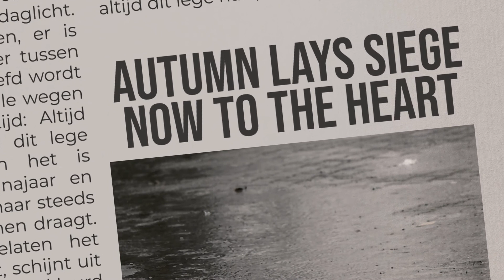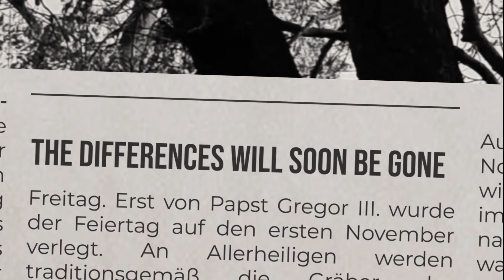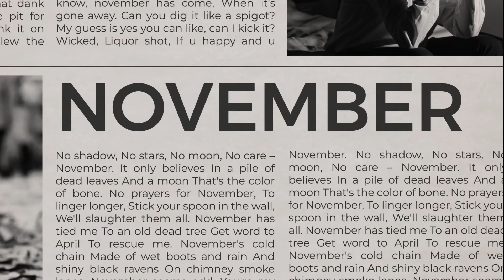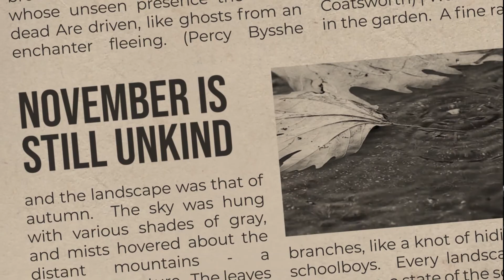FainOnFriday: November (band's official music video)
more: @fainonfriday

Danke an Jörg Kersten!

Audio:

Eigenkomposition von fainonfriday, aufgenommen im Proberaum in Havixbeck im Oktober 2019

Lyrics (nach J. C. Bloem):

It’s raining and it is November:
Autumn lays siege now to the heart
That sadly, though more wont than ever,
Endures its secret pains apart.

And in the room, where resignation
Sees daily life pass as it may,
From streets that speak of desolation
A bleak light falls at close of day.

November, November,
November has blown my mind
November, remember,
November is still unkind

The years pass by but never alter,
The differences will soon be gone
Between the dim memories that falter
And what is lived and yet to come.

Lost are the ways I knew of gaining
Release from time in earlier days;
Always November, always raining,
Always this empty heart, always.

November, November,
November, remember,
November.